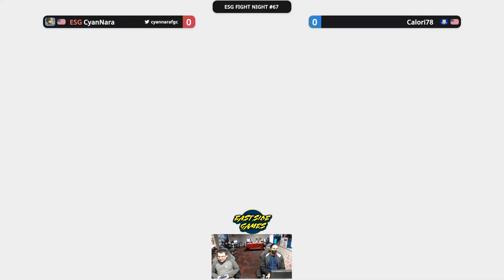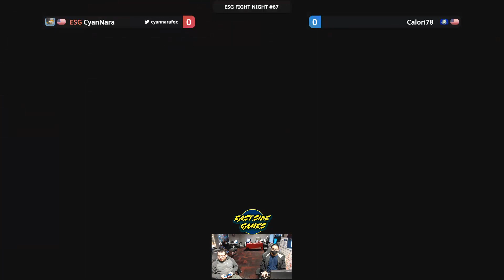ESG Fight Night #67 - ESG | CyanNara (Ky) vs Calori78 (May) Round Robin